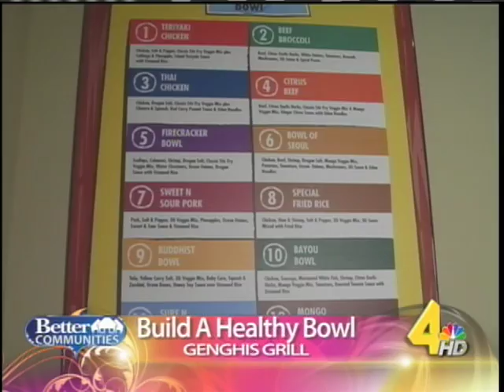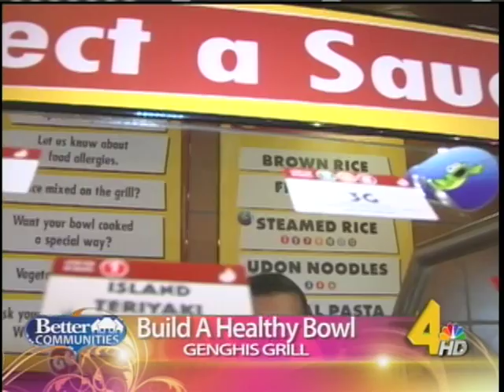Genghis Grill of Murfreesboro, TN on Better Nashville!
Genghis Grill was featured on Better Nashville TV! The 2011 Health Kwest Winner, Brandon Sanders was also featured discussing his ways how he lost 60 lbs. in 90 days!